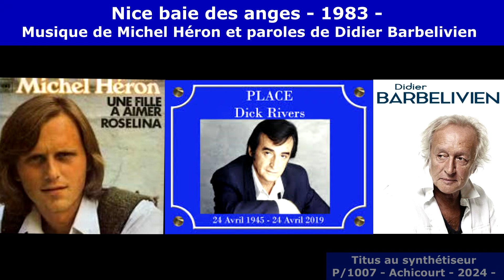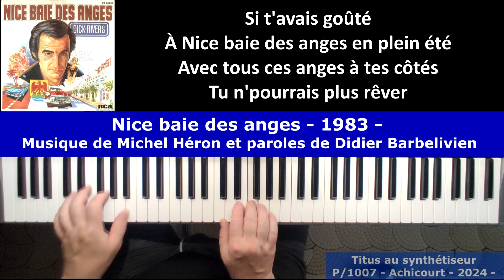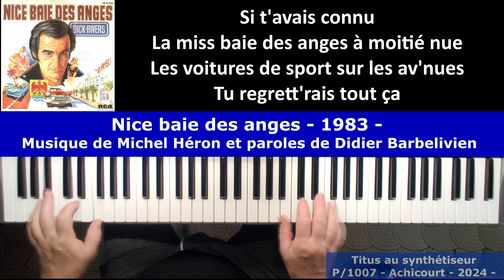Nice baie des anges - 1983 - Dick Rivers - Musique de Michel Héron et paroles de Didier Barbelivien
Titus au synthétiseur - Tyros 5 - Yamaha - Nice baie des anges - 1983 - Dick Rivers - Musique de Michel Héron et paroles de Didier Barbelivien